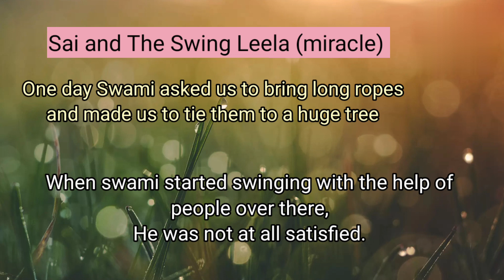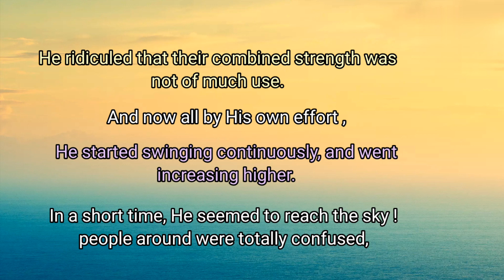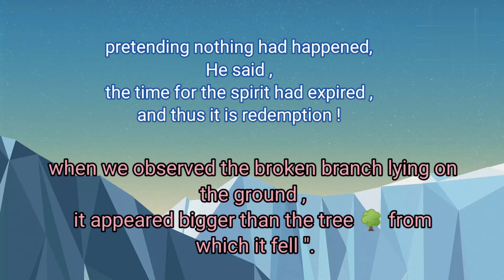Sai and The swing Leela (Miracle).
Rainbow colors is all about day today life, we have many to enjoy, we must keep enjoying it.
Life is only happiness...Divine miracle of Bhagawan Sri sathya sai baba with pics.